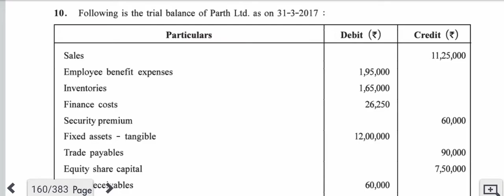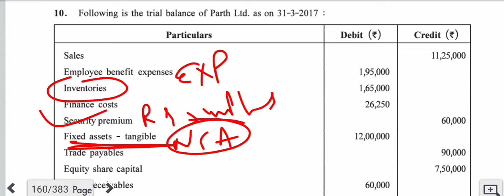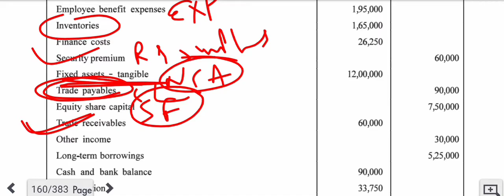GSEB Class 12 Commerce | Accounts | Company Final Accounts | Rajesh Sir